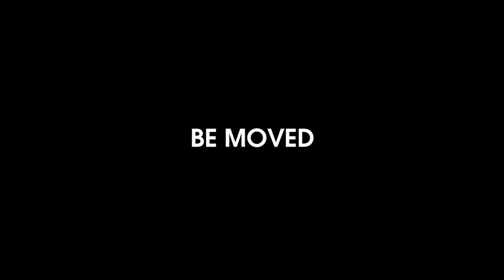DEAD LETTER CIRCUS - The Burning Number: Drum Play-through by Luke Williams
Luke Covering his own song at the Drum Cartel Warehouse in Brisbane.     All filmed on Sony Action Cam (lots of them).